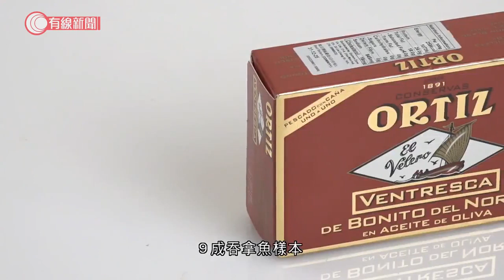消委會測46款罐頭魚均含金屬污染物 近半沙甸魚含致癌物 九成吞拿魚含水銀 - 20200715 - 香港新聞 - 有線新聞 CABLE News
【有線新聞】消委會發現罐頭魚樣本全部含有金屬污染物，近半沙甸魚樣本檢出可致癌污染物「多氯聯苯」，九成吞拿魚樣本驗到「水銀」，食過量會令幼童智力下降。

香港人工作繁忙，罐頭食品成為「看門口」必備。消委會檢測46款沙甸魚、吞拿魚及鯪魚罐頭樣本，售價介乎7.8元至149元，全部含有金屬污染物。

近半沙甸魚樣本驗出可致癌污染物「多氯聯苯」，這款來自西班牙的油浸沙甸魚含量最高，一名60公斤的成年人每日進食0.4罐至0.6罐，便會超過歐洲國家健康標準。消委會指，長期每日食用過量才有風險。

吞拿魚樣本就有九成驗出「水銀」，含量最高的一款，一個35公斤的小童每星期進食約2.5罐就超標。消委會研究及試驗小組主席譚鳳儀：「例如大的魚，長鰭吞拿魚或黃鰭吞拿魚，甲基汞（水銀）的風險是高的。胎兒、兒童處於腦部發育的階段，較成人更容易受甲基汞（水銀）影響，大量攝取可至幼童智力下降。」

消委會又指，大部份沙甸魚、吞拿魚樣本驗出「鎘」，過量攝入可導致慢性中毒，逾七成沙甸魚樣本驗出「無機砷」，長期攝入可引致神經和心血管等疾病。

相關影片:
1. 新型肺炎；本港新增52宗確診　4月以來新高；其中一名確診者曾捐血　血液部分已輸予伊利沙伯醫院病人 - 20200713 - 香港新聞 - 有線新聞 CABLE News
2. 民主派初選公布初步結果　本土、抗爭派佔優；林鄭月娥：若阻撓政府施政　可能違反顛覆政權罪 - 20200713 - 香港新聞 - 有線新聞 CABLE News
3. 新型肺炎；政府措施一文睇清；食肆周三起禁晚市堂食、12類場所關7天、公共交通戴口罩；檢疫中心接近飽和　徐德義：會加快單位流轉 - 20200713 - 香港新聞 - 有線新聞 CABLE News